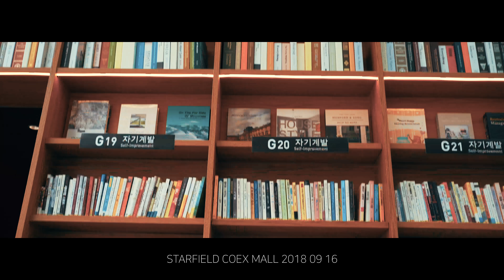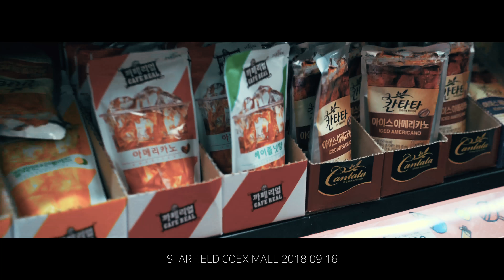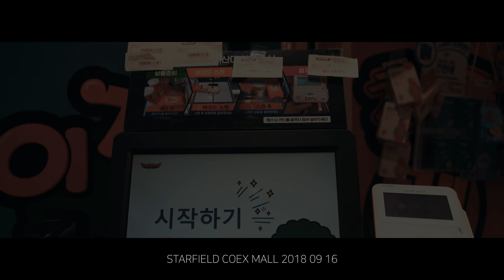스타필드 코엑스몰 삐에로쇼핑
스타필드 코엑스몰 오늘 모습입니다.